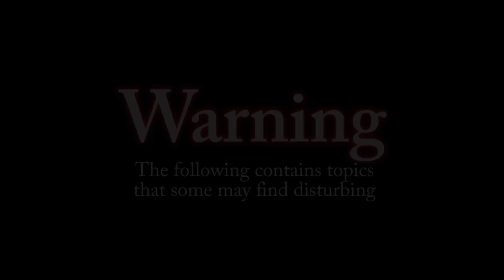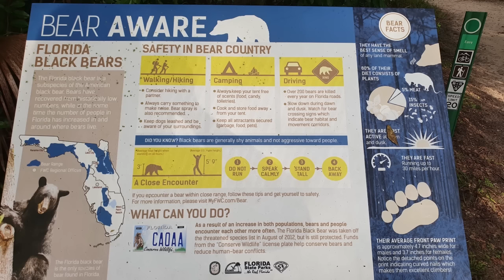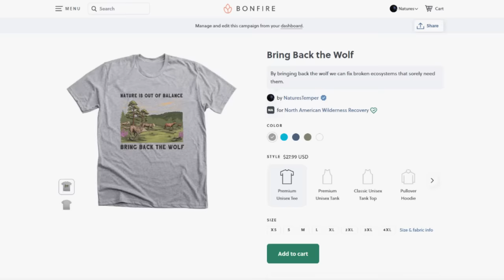NATURE BASED HORROR STORIES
Out in the woods or crossing icy tundra, the outdoors holds many scary secrets...